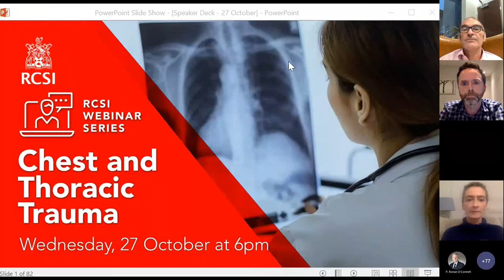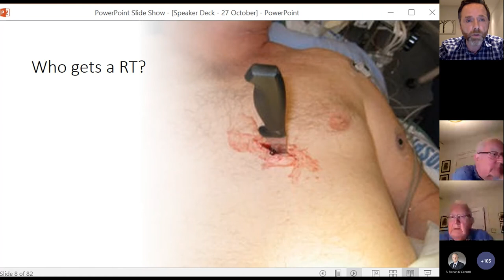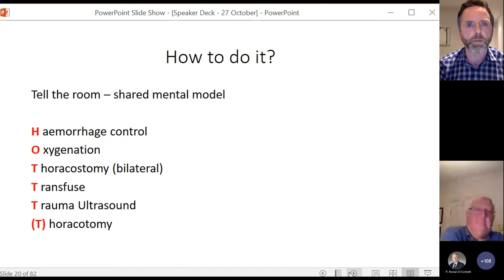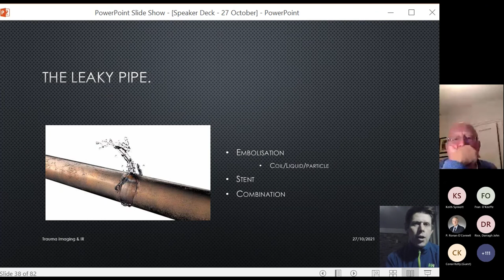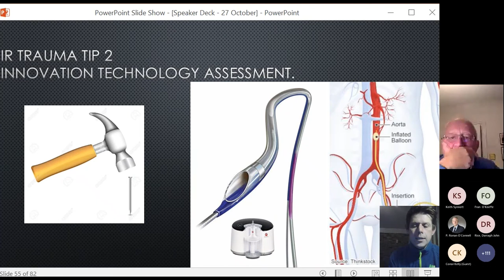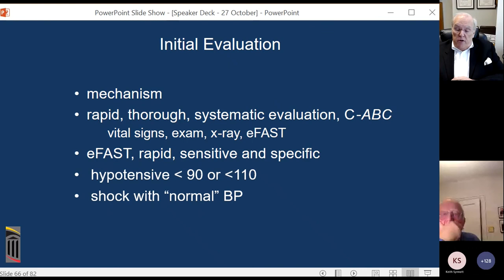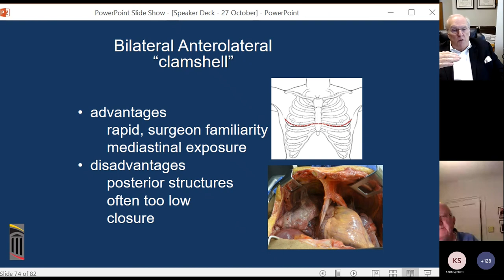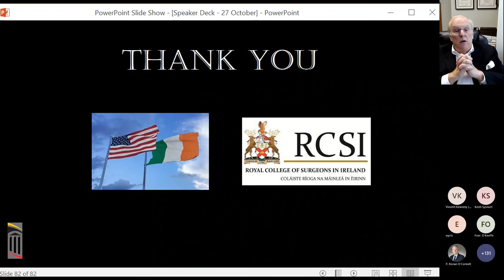RCSI bi weekly webinar series Surgical Matters Chest and Thoracic Trauma